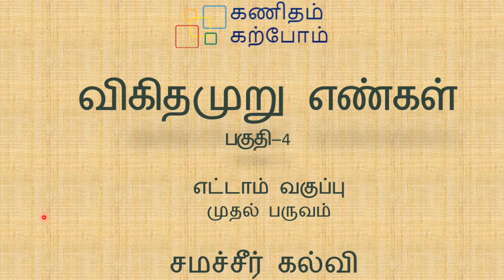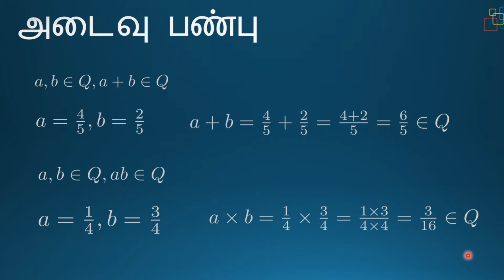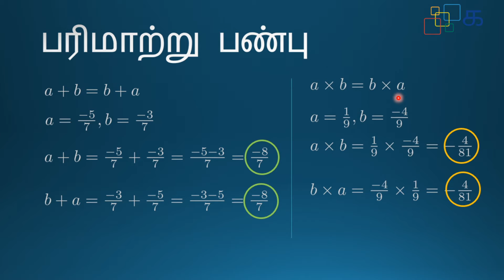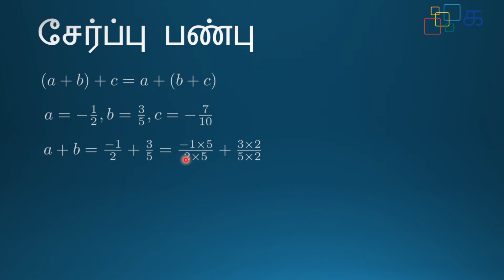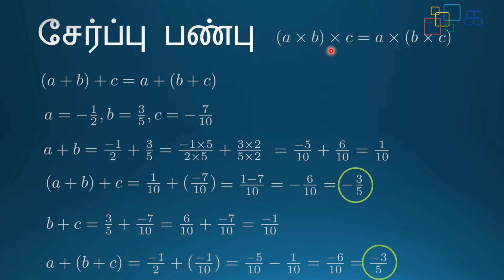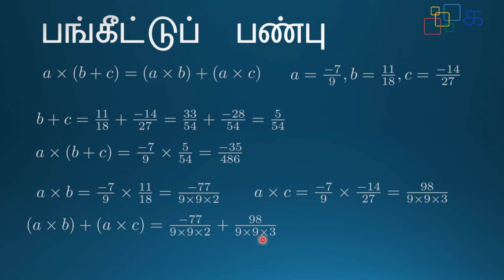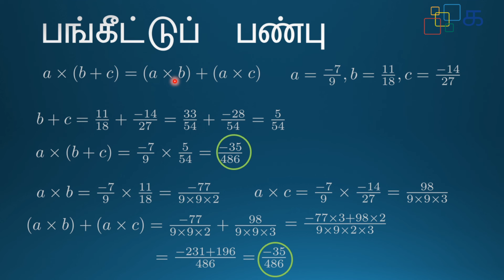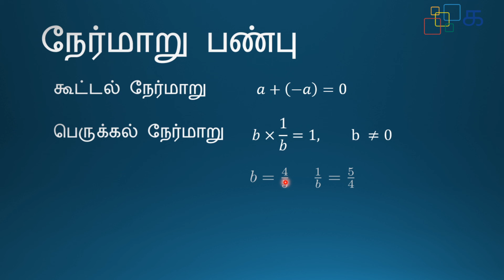Class 8 Maths (2019) Tamil Term 1 Chapter 1 Part 4 Vigithamuru Engal விகிதமுறு எண்கள் Samacheer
Class 8 Maths (2019) Chapter 1 விகிதமுறு எண்கள் - Part 4
Vigithamuru Engal - Rational Numbers